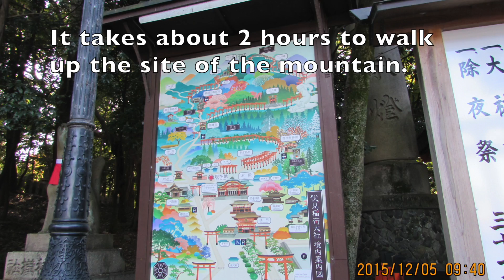Fushimi-Inari-Taisha Shrine in Kyoto | Japan travel guide for cats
Hi, I'm Lilian, a Norwegian Forest Cat girl, and a guide to Japan for cats. I'd  like to introduce Fushimi-Inari-Taisha Shrine in Kyoto now. Only for Cat !